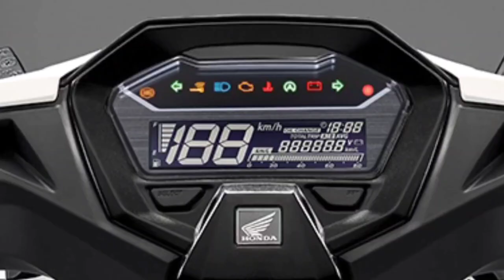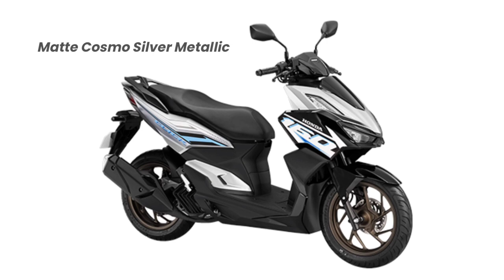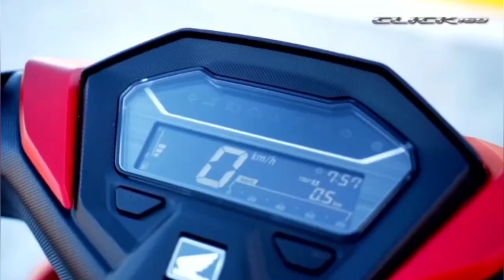🔥 New Honda Click 160 2025